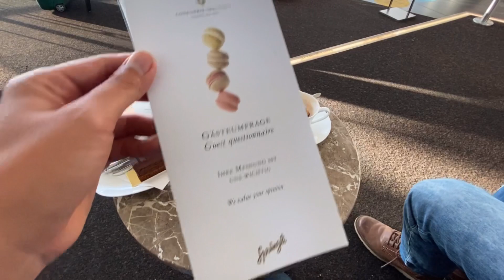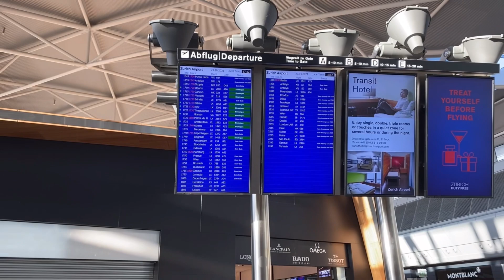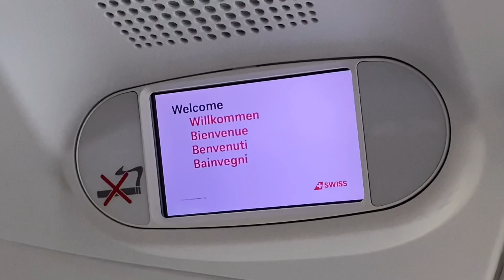✈️ วันนี้ฟ้ามีบิน time to travel again | SwissSweet กรี๊ดกร๊าด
… ไปเที่ยวกับเรานะคะ ว่าแต่ เราจะบินไปเที่ยวที่ไหนกันน้อออออ ?? 😍😍

1 พ.ย ไทยจะเปิดประเทศแล้ว แม้วกับอาดี้จะกลับไปเที่ยวเมืองไทยแน่นอนค่ะ 🙏🏻🥰✈️

📣📣 ... สามารถติดตามแม้วกันได้อีก 2 ช่องทางนะคะ ขอบคุณมากๆค่ะ  🥰🙏🏻🙏🏻